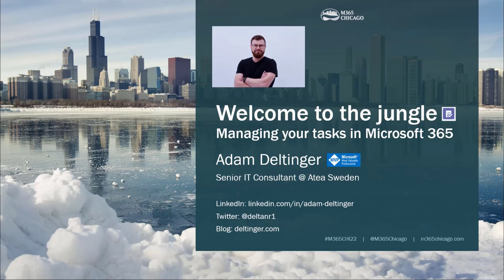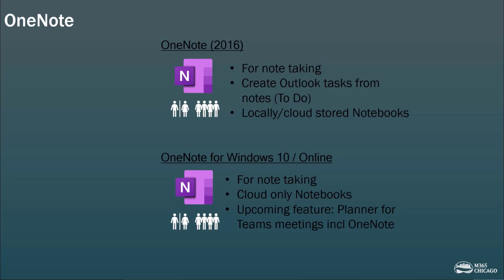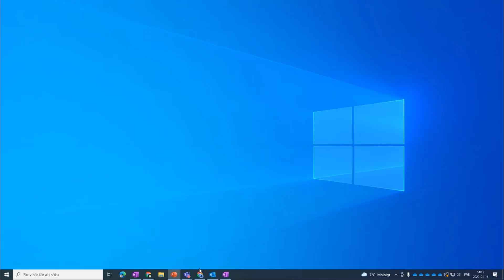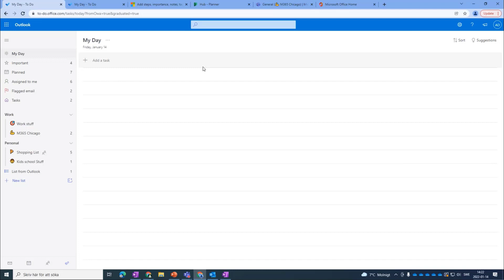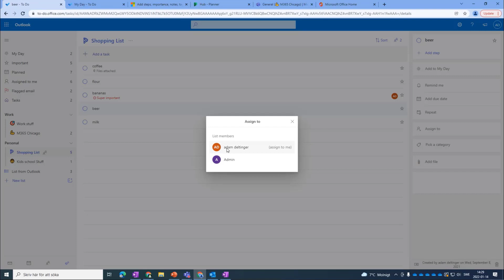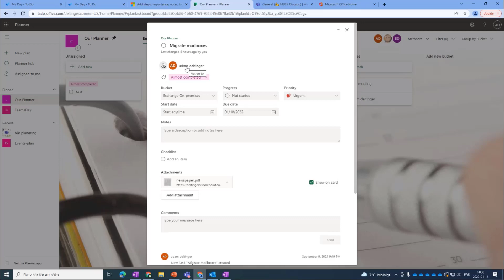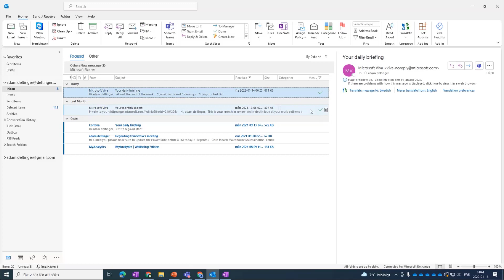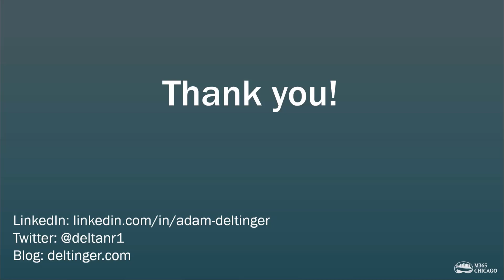Welcome to the jungle - Managing your tasks in Microsoft 365 with Adam Deltinger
In Microsoft 365 there are several options when it comes to task management.

To-Do, Planner, Microsoft Lists and Outlook tasks are among these, and the co-existance between them is still somehow disjointed. Although, Microsoft are working hard to improve the overall experience when working with all your different tasks. After this session you will learn how to manage Tasks in Microsoft Teams, know what your options are, and when to use them, while being as productive as possible.